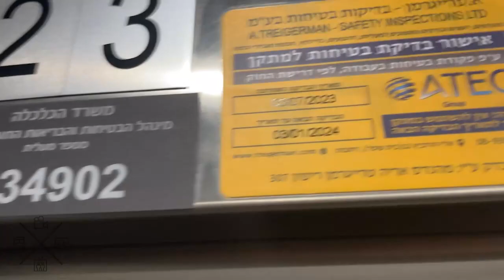2018 KONE MonoSpace MRL traction elevator @ Urbanica, Ir Yamim Mall, Netanya, Israel.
---Urbanica Wearhouse elevator---
Brand: KONE
Type: MRL traction
Capacity: 1000kg / 13 Persons
Model: MonoSpace
Fixtures: KSS670